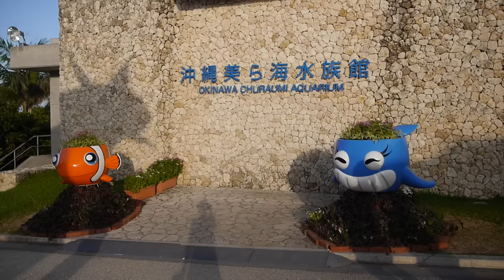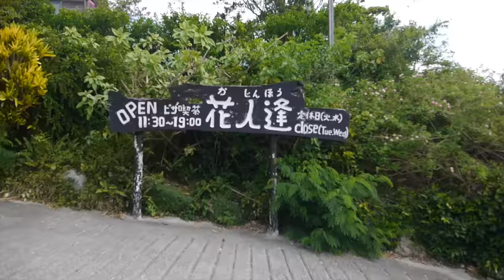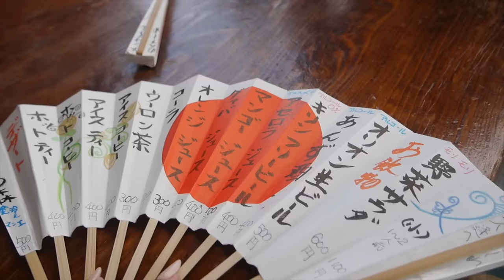JAPAN DIARIES - Jet Skiing in Okinawa 沖縄でジェットスキー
Day 2 of my stay/work in Okinawa Islands. This time we went to the aquarium, I went jetskiing for the first time in my life (i'm terrified of water because I can't swim, but I faced my fears!) Hope you enjoy this video too!

Hey, I’m Laura Ribeiro. I am Brazilian, raised in London. I moved to Tokyo in 2014.
This channel is not specifically about anything in particular - it’s my way of journaling my life visually plus making a couple videos for you guys along the way. Love xox